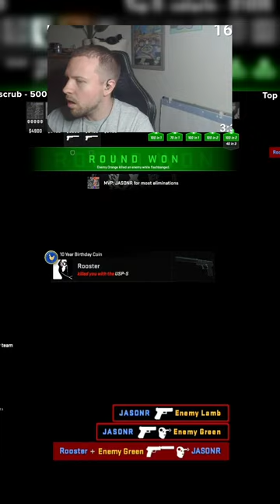FASTEST PISTOL ACE IN CS2